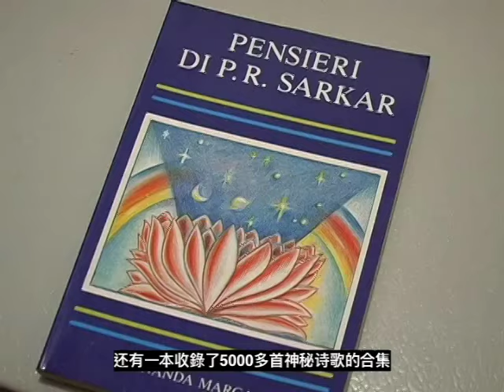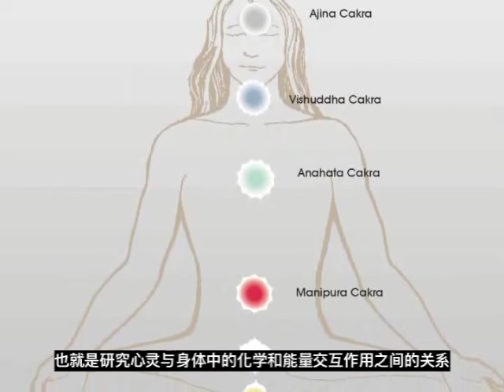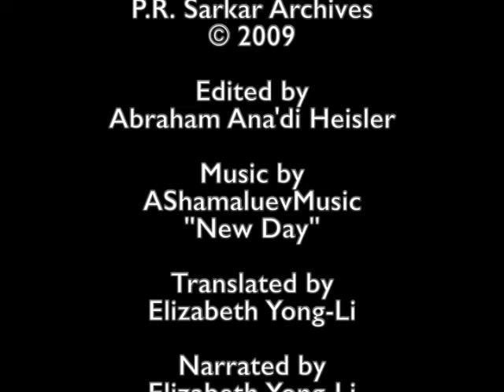INTRODUCTION TO PRABHAT RANJAN SARKAR (MANDARIN)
This is a brief introductory documentary in Mandarin on the contributions of Shrii Prabhat Ranjan Sarkar who founded Ananda Marga (the Path of Bliss) in 1955 as a spiritual and social organisation.